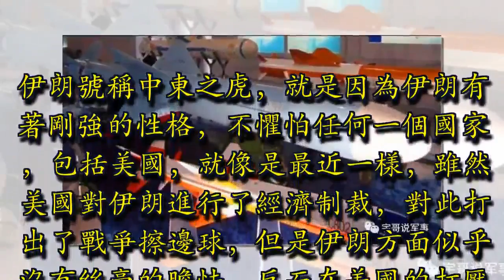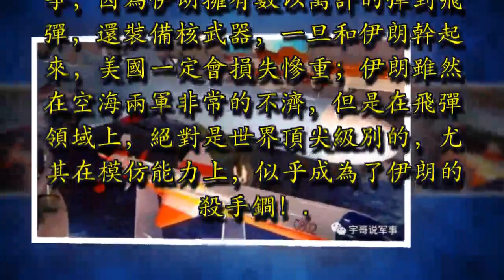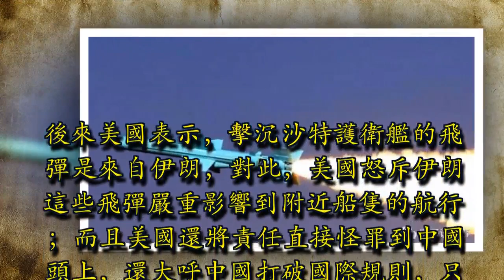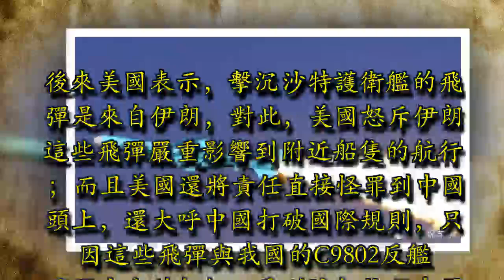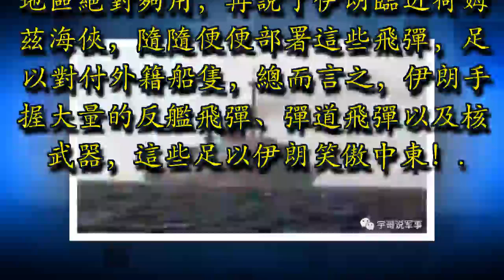重大消息 一艘2000噸戰艦被伊朗飛彈擊中, 美怒斥中國打破國際規則